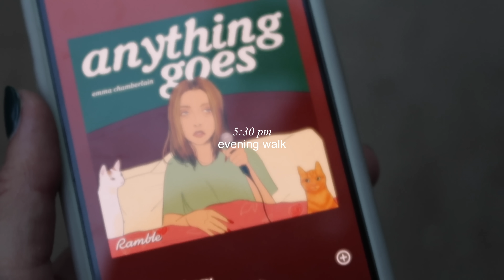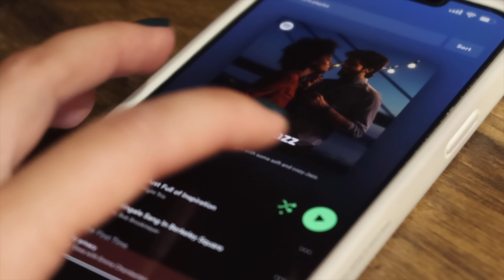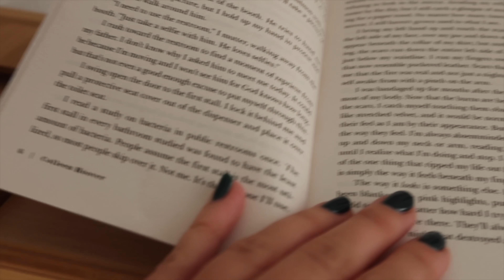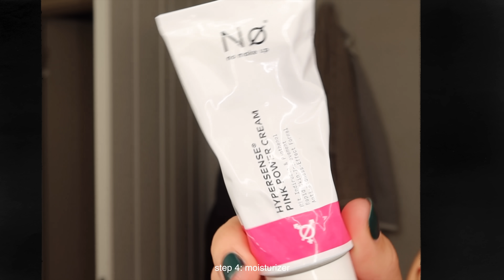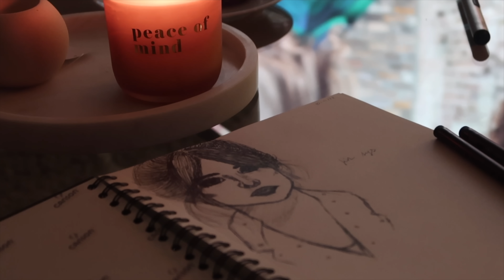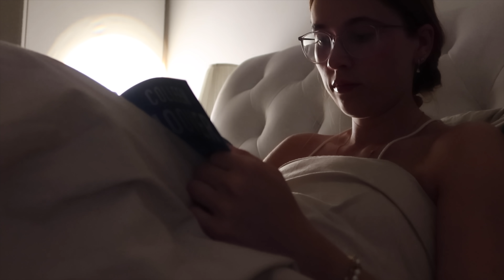MY 'PERFECT' FALL NIGHT ROUTINE: chill, cozy & *aesthetic*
how fitting that I am uploading this one year after my first night routine hehe welcome back!! ❤️

💘 FAQ
how old are you? 24 (born 09/09/1998)
where are you from? Berlin, Germany. I am 100% German and I just happen to have no accent haha. it took me years of practice. if my accent changes it's called code switching and is quite common for bilingual people
what is your major at school? I am a 4th year dental student. dental school in Germany takes 5,5 years.
what camera do you use for filming? canon g7x mark iii, Sony fdr-ax43 and my iPhone 13pro max
what do you use for editing? Final Cut Pro x

sub count: 254'739 amazing people 💕